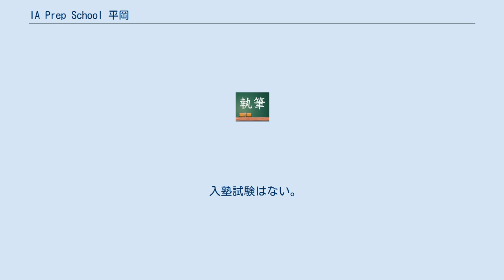IA Prep School 平岡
I.A. Prep School 平岡（アイ・エイ・プレップスクールひらおか）は、英語専門の学習塾である。
旧称は平岡塾（ひらおかじゅく）。
現在でも通称はヒラオカ。
 設立者・前塾長は平岡芳江。
東大受験生専用の英語塾として1965年に創立。
校舎は東京都渋谷区桜ヶ丘。
現代表は大町慎浩。
 授業が長時間である特徴があり、じゅうたんの床に直接座って授業を受ける。
 「通じればいい英語」ではなく「折り目正しい英語」を教えることをモットーとしている。
また、「習うより慣れろ」を超え「慣れるまで習え」というスタンスを渡取っている。
 ドン・キホーテの子ども向け英訳版を中学から読み始める。
 高校生向けには、エッセイライティングの授業も行っている。
 オックスフォード大学出版会刊行の問題集を用いて授業を行うクラスもある。
デカルトの方法序説の英訳やラッセルの社会・文化論、ジョージ・オーウェルやサマセット・モーム等の原書を読み、大量の英文に触れる宿題を大量に課している。
それに加え、オックスフォード大学出版会刊行物などの英米の文法書で学ぶなどの方法をとっている。
 入塾試験はない。
毎年1月に開講される高3特訓クラスについては、クラス分け試験がある。